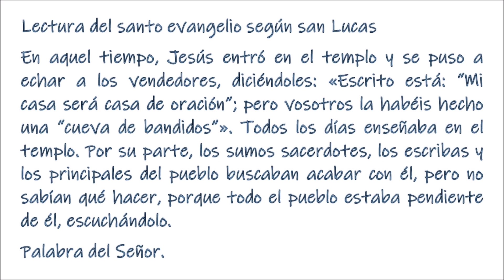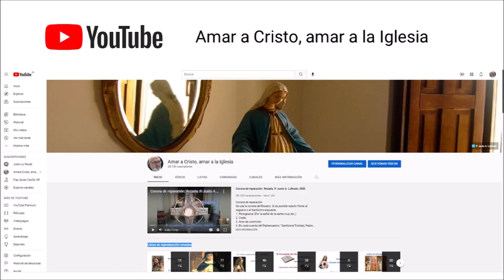El Evangelio del día. Viernes XXXIII semana tiempo ord. P. Justo Antonio Lofeudo (19.11.2021)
Viernes de la 33ª semana del tiempo ordinario
Lectura del primer libro de los Macabeos
En aquellos días, Judas y sus hermanos propusieron: «Nuestros enemigos están vencidos; subamos, pues, a purificar el santuario y a restaurarlo». Se reunió todo el ejército y subieron al monte Sion. El año ciento cuarenta y ocho, el día veinticinco del mes noveno (es decir, casleu), todos madrugaron para ofrecer un sacrificio, según la ley, en el nuevo altar de los holocaustos que habían reconstruido. Precisamente en el aniversario del día en que lo habían profanado los gentiles, lo volvieron a consagrar, cantando himnos y tocando cítaras, laúdes y timbales. Todo el pueblo se postró en tierra adorando y alabando al Cielo, que les había dado el triunfo. Durante ocho días celebraron la consagración, ofreciendo con alegría holocaustos y sacrificios de comunión y de alabanza. Decoraron la fachada del santuario con coronas de oro y escudos. Restauraron también el portal y las dependencias, poniéndoles puertas. El pueblo celebró una gran fiesta, que invalidó la profanación de los gentiles. Judas, con sus hermanos y toda la asamblea de Israel, determinó que se conmemorara anualmente la nueva consagración del altar con solemnes festejos, durante ocho días a partir del veinticinco del mes de casleu.
—• Cántico (1 Crónicas 29) •—
R/M Alabamos tu nombre glorioso, Señor.
Bendito eres, Señor, Dios de nuestro padre Israel,
por los siglos de los siglos.MR/
Tuyos son, Señor, la grandeza y el poder,
la gloria, el esplendor, la majestad,
porque tuyo es cuanto hay en cielo y tierra.MR/
Tú eres rey y soberano de todo.
De ti viene la riqueza y la gloria.MR/
Tú eres Señor del universo,
en tu mano está el poder y la fuerza,
tú engrandeces y confortas a todos.MR/
Aleluya, aleluya, aleluya. Mis ovejas escuchan mi voz – dice el Señor–, y yo las conozco, y ellas me siguen.
l «Todos los días enseñaba en el templo». Jesús es la Palabra del Padre que debe comunicarse a los hombres. Tiene conciencia de su misión y por ello enseña a diario. Su enseñanza abarca tres campos: el primero, sobre el Padre, el Espíritu y su propia misión redentora; el segundo, sobre el designio de Dios para la creación y el hombre, y el tercero, el mensaje personal y existencial para quienes lo escuchan. l
En aquel tiempo, Jesús entró en el templo y se puso a echar a los vendedores, diciéndoles: «Escrito está: “Mi casa será casa de oración”; pero vosotros la habéis hecho una “cueva de bandidos”». Todos los días enseñaba en el templo. Por su parte, los sumos sacerdotes, los escribas y los principales del pueblo buscaban acabar con él, pero no sabían qué hacer, porque todo el pueblo estaba pendiente de él, escuchándolo.